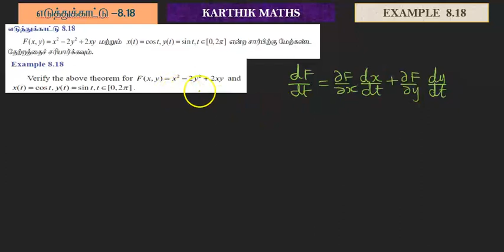EXAMPLE 8.18 AND 8.19 |12TH MATHS TN | CHAPTER 8| DIFFERENTIALS AND PARTIAL DERIVATIVES|TM/EM